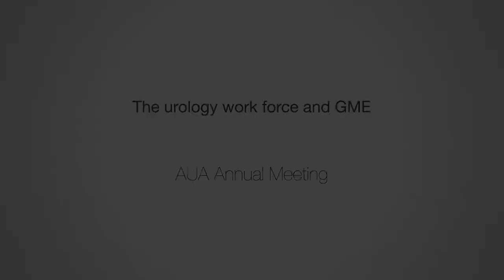Urology work force and GME: Stephen Nakada with Chris Gonzalez (AUA Annual Meeting)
Dr. Stephen Nakada (Professor and Chairman of Urology, University of Wisconsin, Madison) interviews Dr. Chris Gonzalez (Professor of Urology at Northwestern University, Vice Chair of Health Policy at AUA) on the subject of the current state of the urology work force and GME.